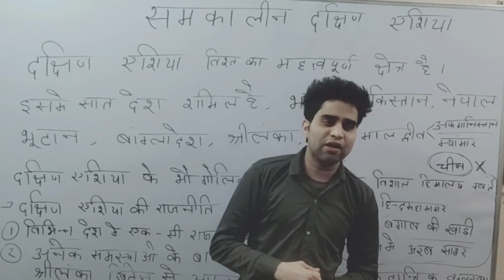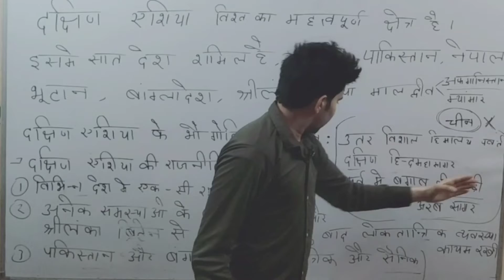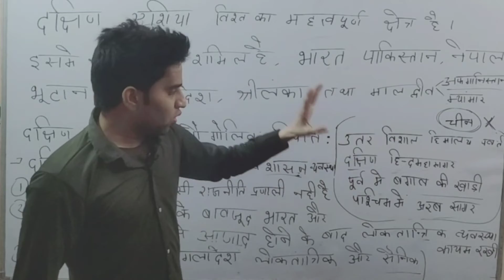Samkalin dakshin asia c - 5 | martin sir